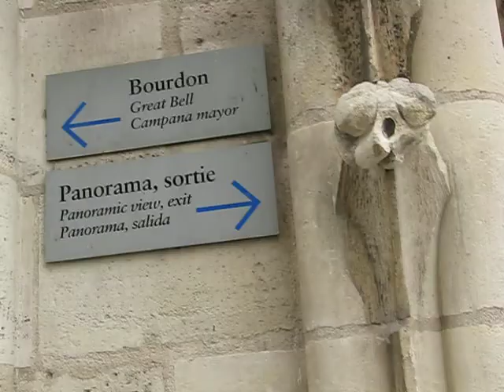notre dame noviembre paris 2010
paris noviembre 2010 notre dame isabel cristobal